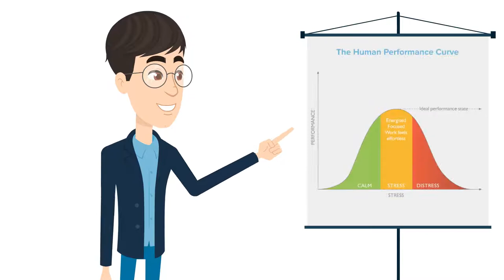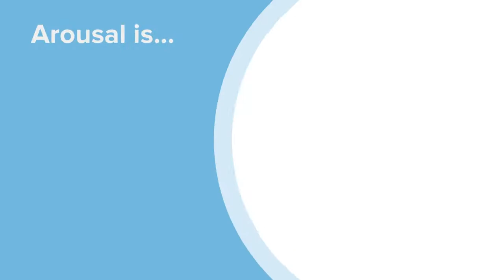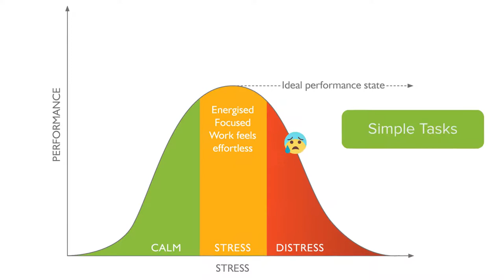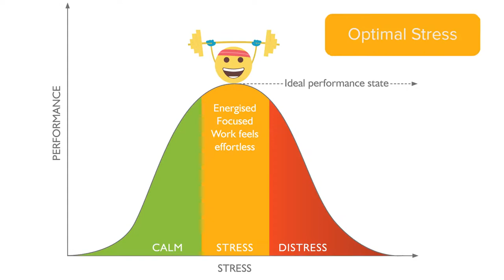The Stress Performance Curve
In the third video of the Stress Series, we explore the Yerkes Dodson Law by tapping into the Human/Stress Performance curve by looking at how the different levels of stress can impact your performance.

To learn more about stress and how to shift from burnout to resilience, embark on our online stress course: